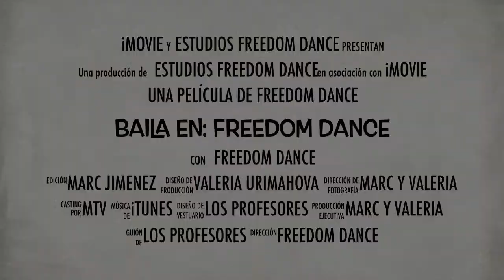Baila En: Freedom Dance